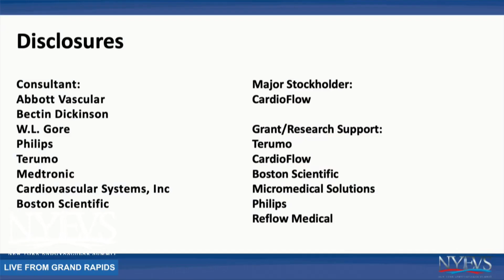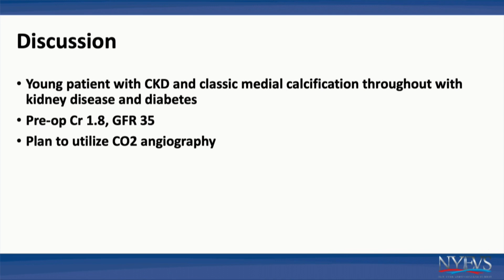Live Case Presenation #8 Sessions in CLTI Multi Tibal Artery Revascularization Fadi Saab Grand Rap